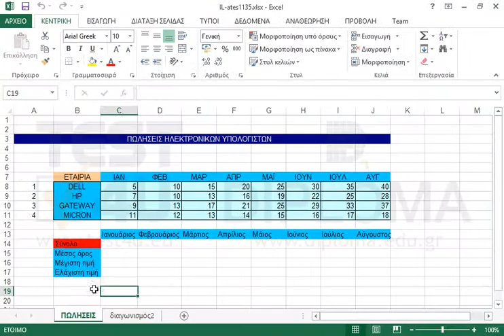Αφαιρέστε την μορφοποίηση από κελί Ε3.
77-420 Microsoft Office Specialist Excel Core 2013 - Ελληνική έκδοση